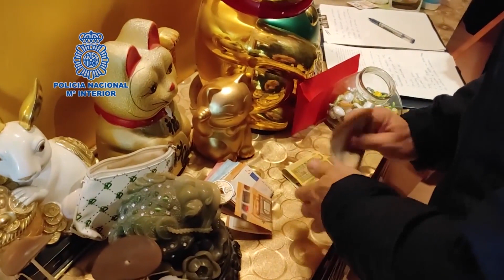Policía desmantela red criminal dedicada a trata de seres humanos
Imágenes de agentes de la Policía Nacional quienes han detenido a 63 personas y han desarticulado una organización criminal de origen chino, asentada en Zaragoza y Bilbao, dedicada, presuntamente, a la explotación sexual de mujeres y al favorecimiento de la inmigración irregular de ciudadanos de su misma nacionalidad. El entramado criminal estaba estructurado en dos ramas diferenciadas y coordinadas entre sí.

(Fuente: PoliciaNcional)